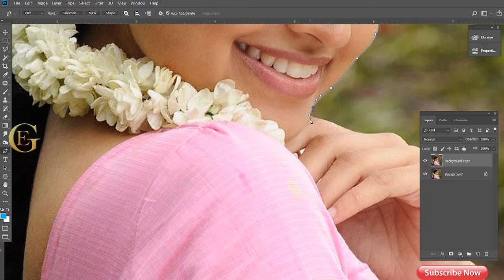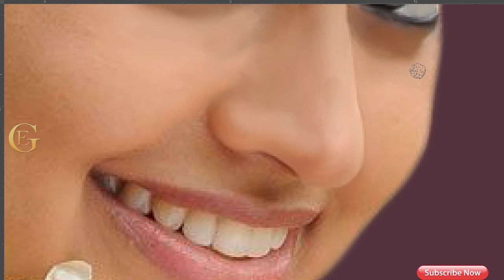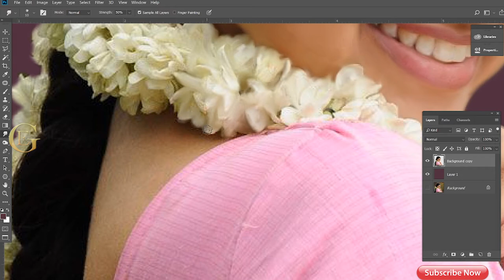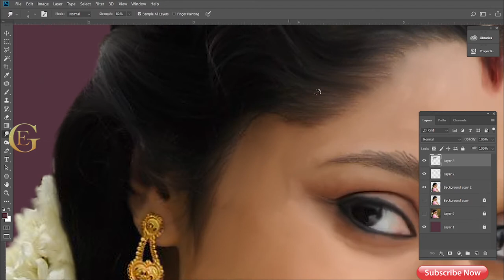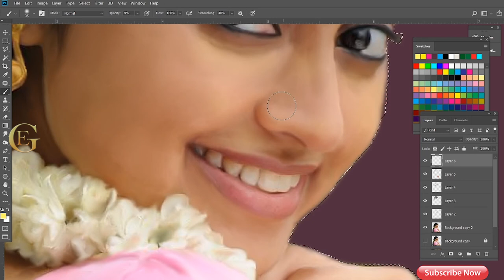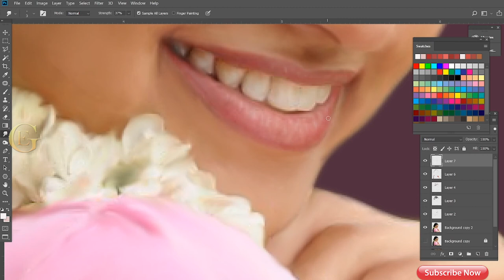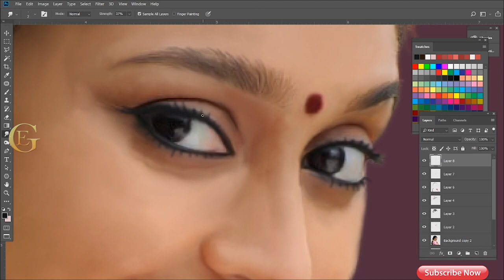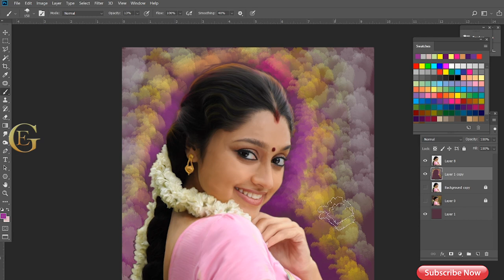Digital Painting Tutorial in Photoshop by Golden Eye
Easy way to digitally paint with Photoshop Smudge tool.